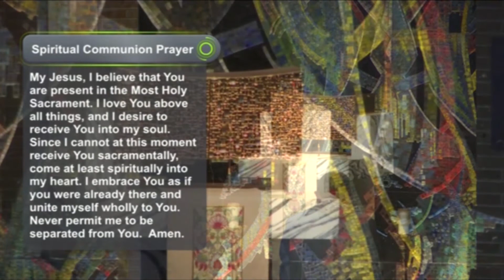Daily Reflection 4/15/21